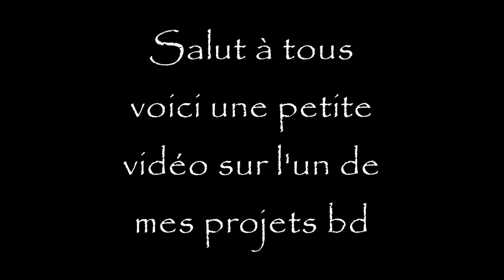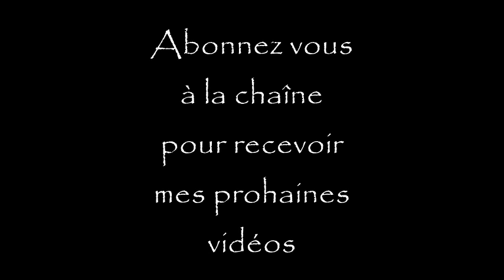Démo bd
Projet IPMA